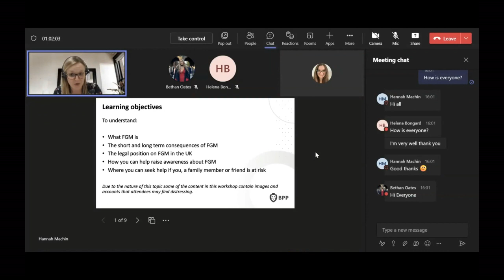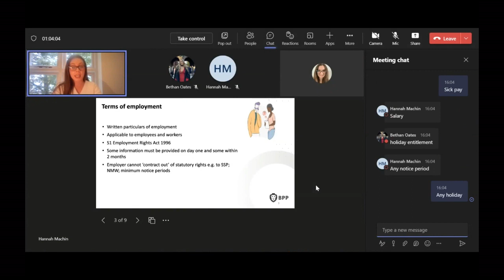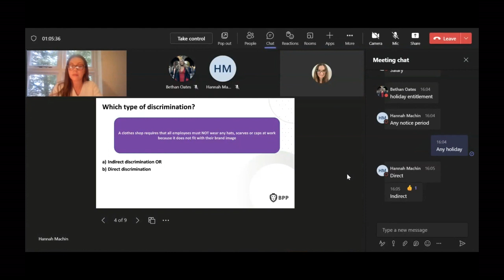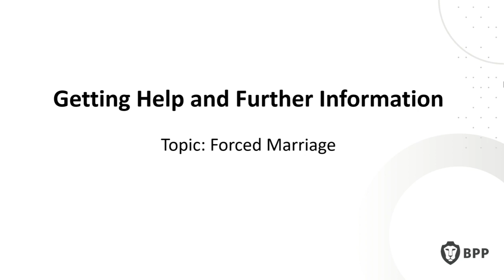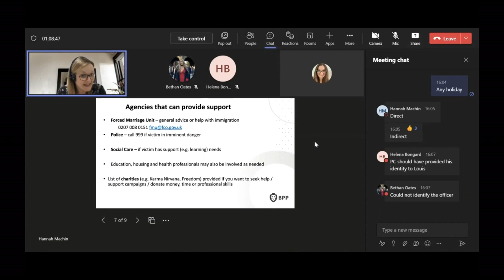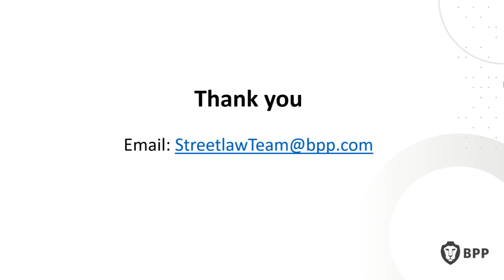BPP Streetlaw Online Workshop Demonstration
Interested in seeing how we run free legal education workshops online? This video shows how we engage the audience in a dynamic, interactive way in an online space to embed learning around different areas of the law.